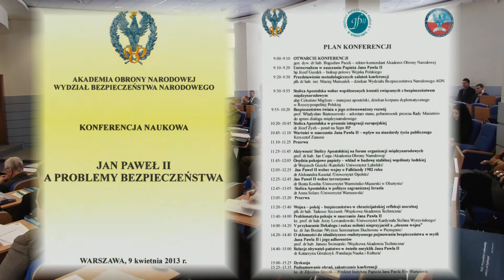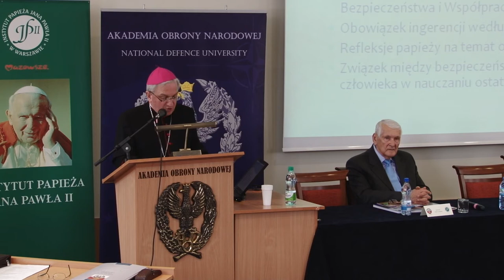Jan Paweł II w Akademii Obrony Narodowej - konferencja naukowa ( wybrane zagadnienia )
W gmachu Akademii Obrony Narodowej (AON) odbyła się konferencja zatytułowana „Jan Paweł II a problemy bezpieczeństwa" zorganizowana przez Wydział Bezpieczeństwa Narodowego wspomnianej uczelni oraz Instytut Papieża Jana Pawła II w Warszawie. Wzięli w niej udział przedstawiciele wojska, kadry naukowej, duchowieństwa oraz studenci. Celem konferencji było ukazanie wkładu nauczania Ojca Świętego Jana Pawła II dla wypracowania nowego paradygmatu bezpieczeństwa międzynarodowego. Wśród panelistów znaleźli wybitni profesorowie, m.in. prof. Władysław Bartoszewski, prof. dr hab. Jan Czaja (AON), ks. prof. hab. Jerzy Lewandowski (UKSW), dr Anna Solarz (UW), dr Wojciech Gizizcki (KUL). Swój wykład wygłosił również abp Celestino Migliore, nuncjusz apostolski, na temat: „Stolica Apostolska wobec współczesnych kwestii związanych z bezpieczeństwem międzynarodowym". Kilka słów za pomocą przekazu multimedialnego skierował do uczestników konferencji Krzysztof Zanussi, znany polski reżyser.